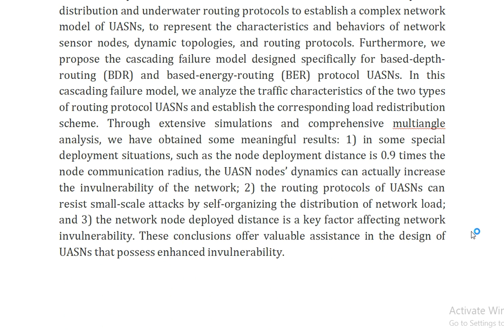Modeling Cascading Failures and Invulnerability Analysis of Underwater Acoustic Sensor Networks Base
IEEE PROJECTS 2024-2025 TITLE LIST

Support Including Packages
Complete Source Code
Complete Documentation
Complete Presentation Slides
Flow Diagram
Database File
Screenshots
Execution Procedure
Readme File
Video Tutorials
Supporting Software
Support Specialization
24/7 Support
Ticketing System
Voice Conference
Video On Demand
Remote Connectivity
Document Customization